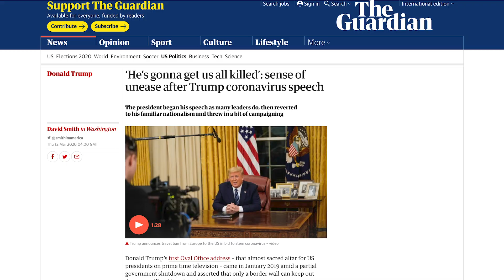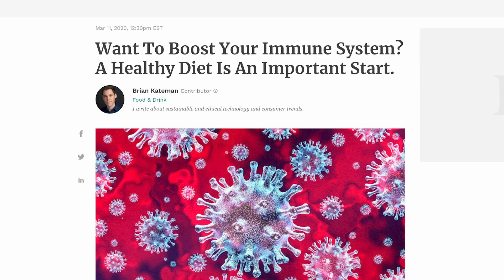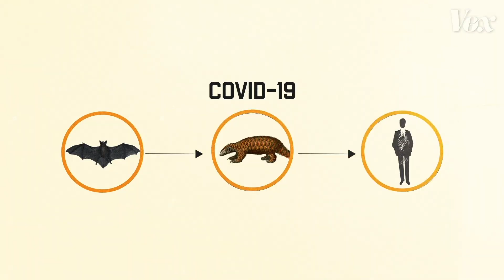CORONAVIRUS outbreak declared as PANDEMIC by World Health Organization (WHO)!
The World Health Organization has officially declared the coronavirus (COVID-19) outbreak as a pandemic yesterday, March 11th, 2020.

The coronavirus has over 118,000 cases in 114 countries and 4,291 deaths.

COVID-19 is thought to have come from a live animal market where animals are often sold as food in Wuhan, China.

The W.H.O. is urging people in certain countries to not travel and take every precaution as possible. "It was not too late for countries to act, saying they were ringing the alarm bell "loud and clear".